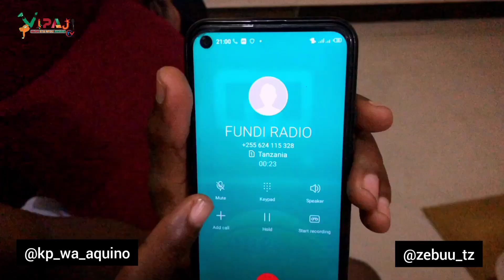KP & ZEBUU_ 303 Level of cheating (Fundi Radio)